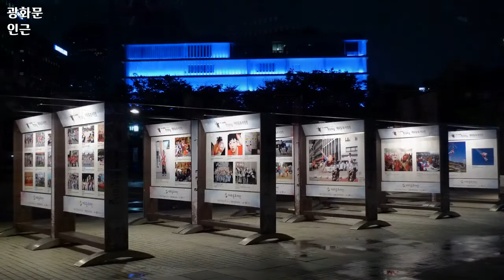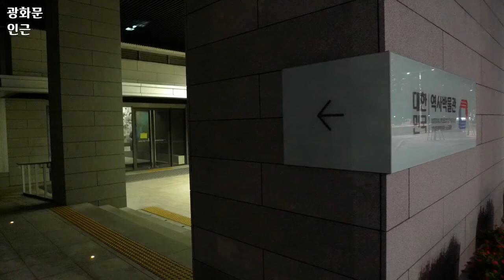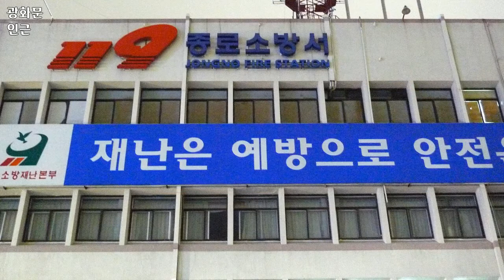광화문 인근, Near Gwanghwamun 1, 2014년 10월, 도완영 작가, 공유마당